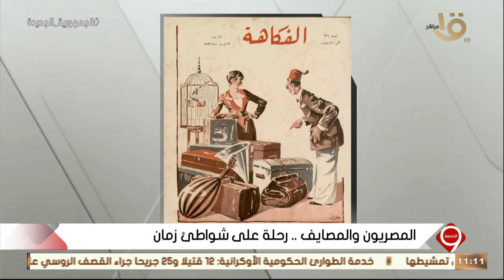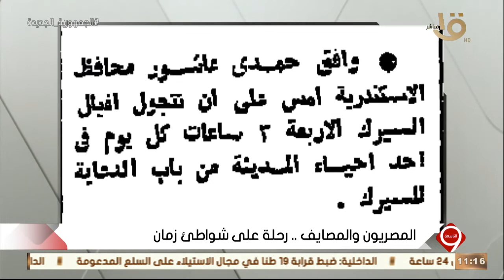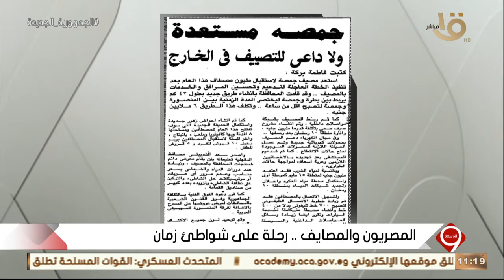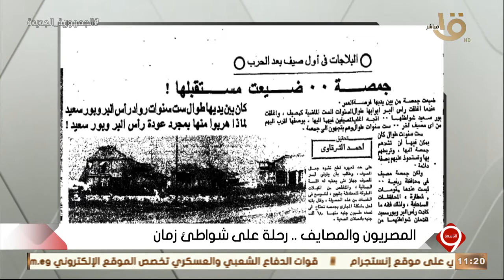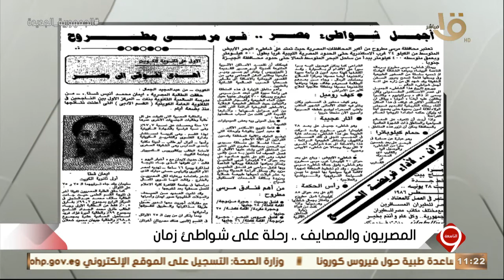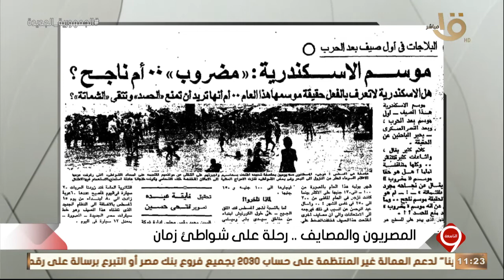التاسعة | المصريون والمصايف... رحلة على شواطئ زمان مع الكاتب والمؤرخ محمد توفيق